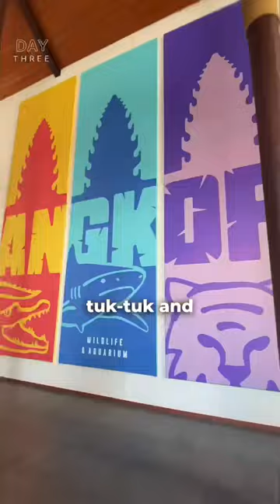Day 3/10: Seeing WILD GIBBONS in ANGKOR WAT!!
I had exactly 24 hours to get to Angkor Wat, see the Wildlife Alliance's release gibbon site, explore Angkor Wat, visit Angkor Wildlife and Aquarium and get back to Phnom Phen to catch a flight.

Next stop, Orangutan Boxing, the dark side of the wildlife industry ❌
🤝 Wildlife Alliance
📍Wildlife Release Station, Cambodia